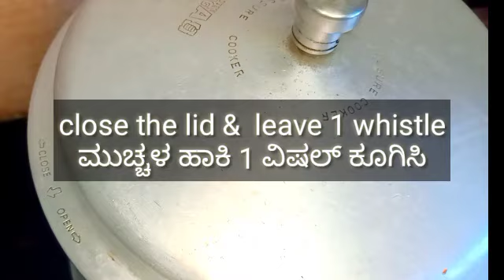ಹಿದುಕವರೇ ಬೇಳೆ ಪಲಾವ್/ರೈಸ್ ಬಾತ್.hithakavare pulao instant recipe, breakfast/lunch box recipe.ytvideo.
ಇನ್ಸ್ಟಂಟ್ ಹಿದುಕವರೇ ಬೇಳೆ ಪಲಾವ್/ರೈಸ್ ಬಾತ್ festival recipe, breakfast/lunch box recipeಶಿವರಾತ್ರಿ ಸ್ಪೆಷಲ್ಹಿದುಕವರೇ ಬೇಳೆ ಪಲಾವ್/ರೈಸ್ ಬಾತ್.hithakavare pulao instant recipe, breakfast/lunch box recipe.ytvideo.